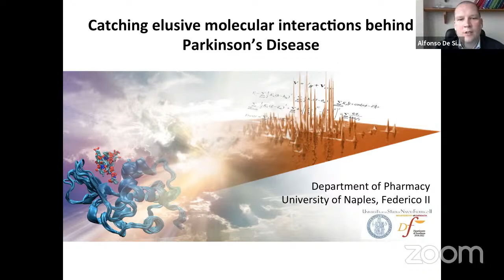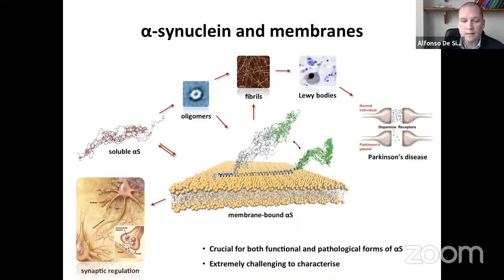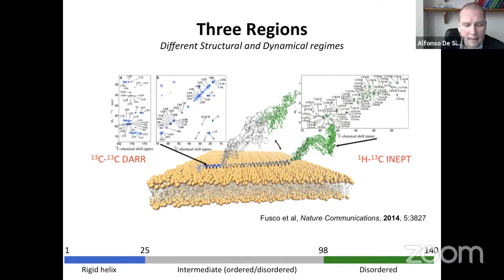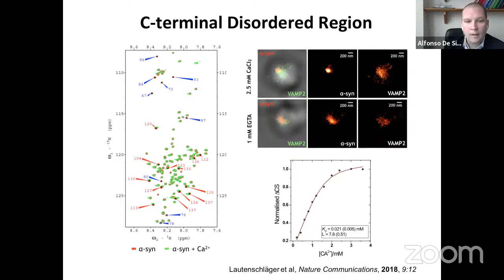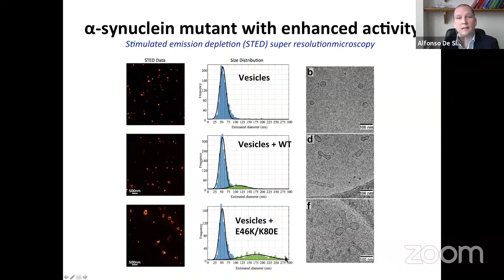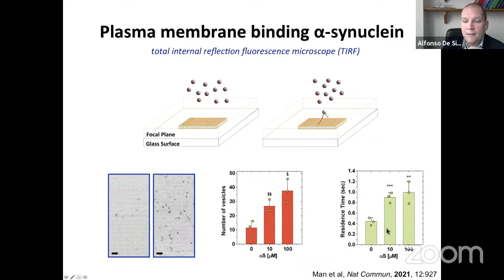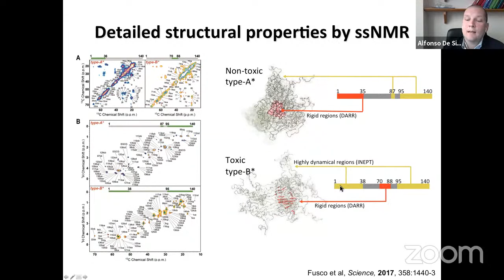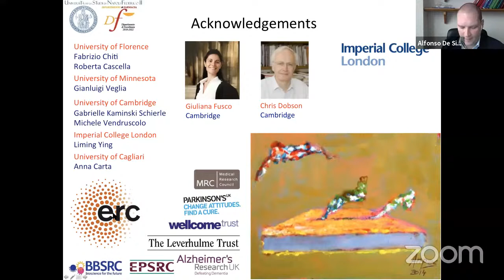CEINGE Biotecnologie Avanzate's Zoom Meeting - Seminario Alfonso De Simone